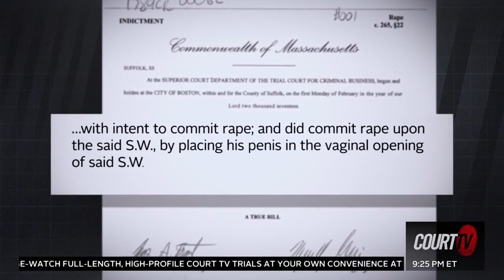Closin Arguments - 7/8/23 Talking Parkland SRO